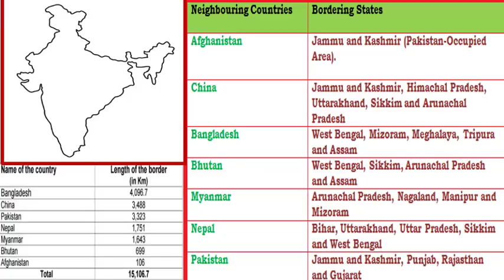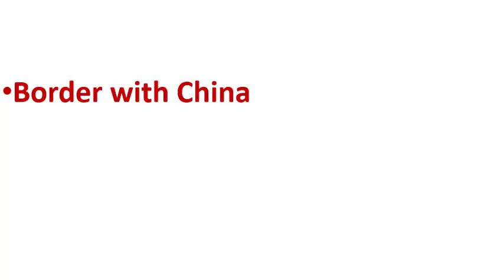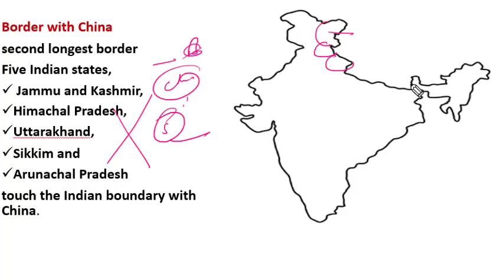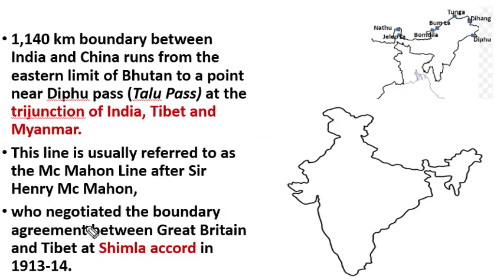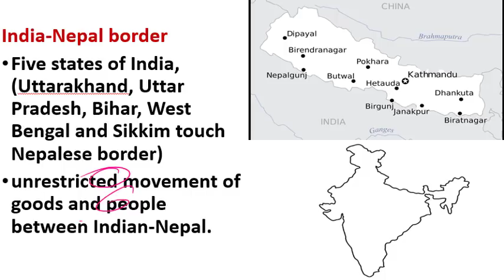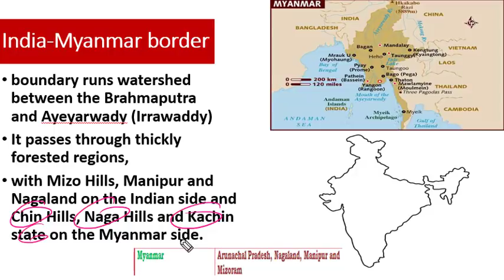Lec-2 India & Its Neighbour Countries Current मुद्दे & mapping || Learn Geography Through map(C-2)